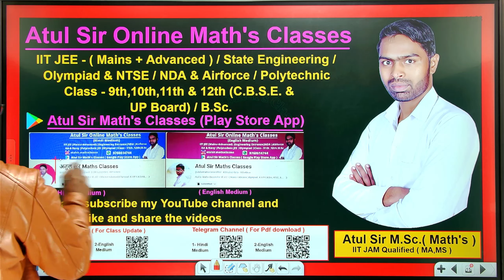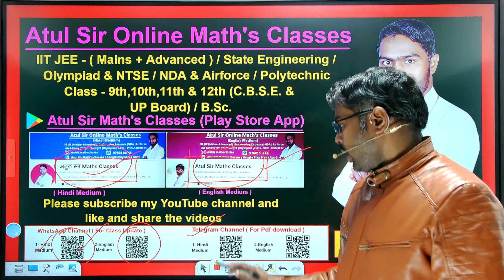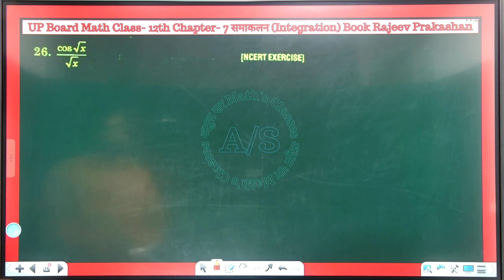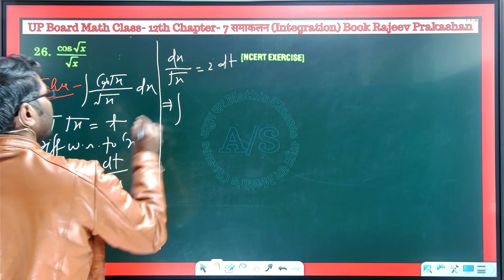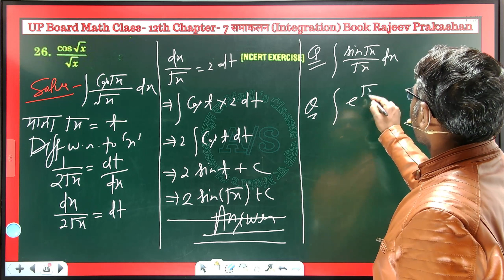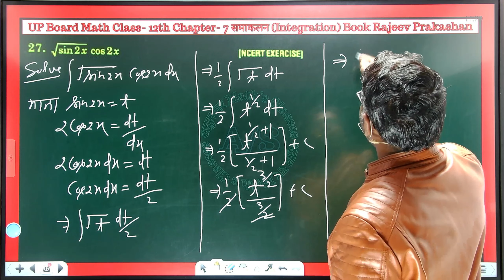Integration For Up Board Class 12th @AtulSirMathsClassesUpBoard part 10